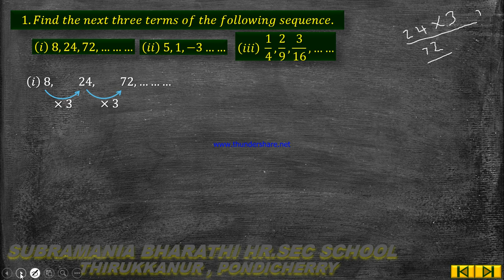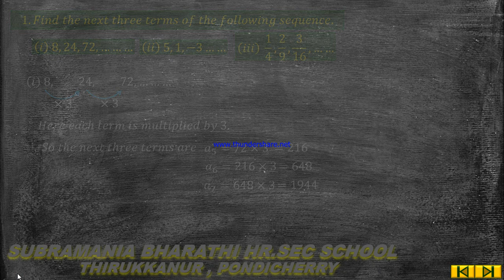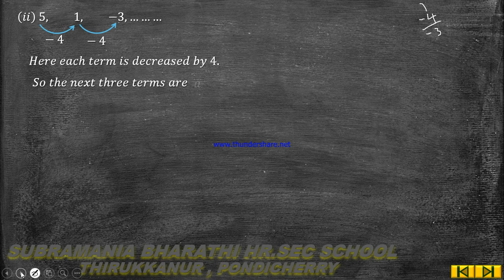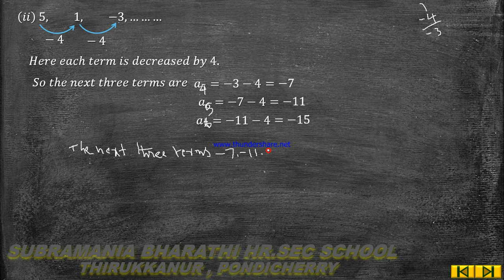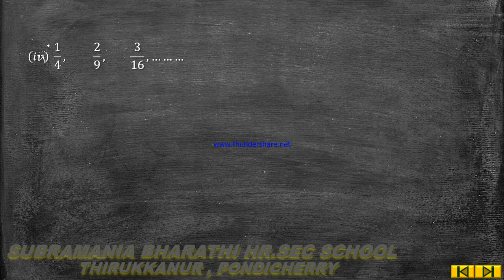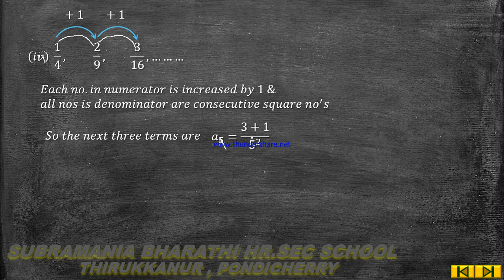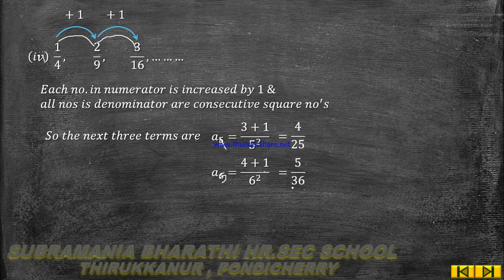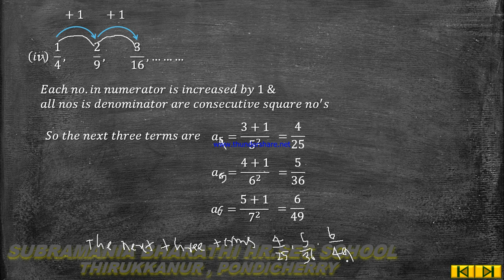X STD MATHS UNIT 2 EX 2 4 SUM NO 1